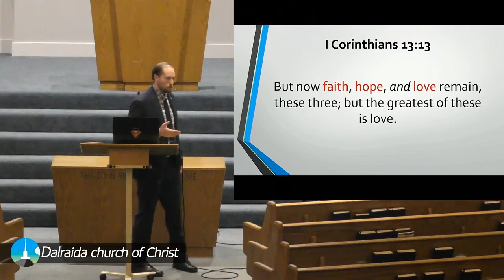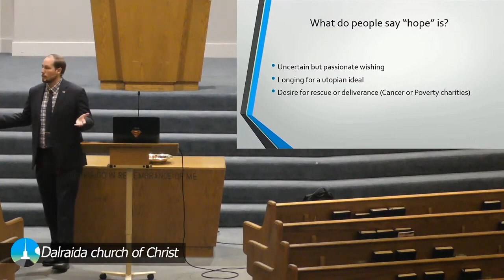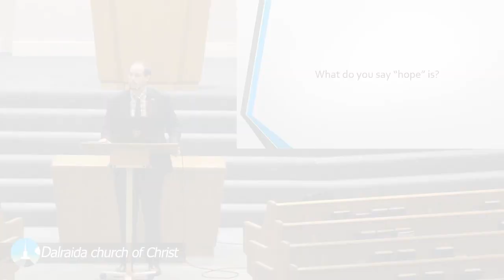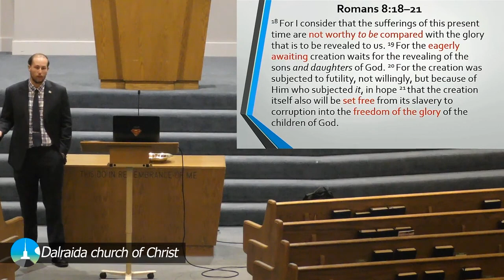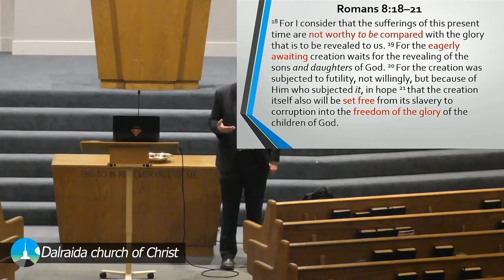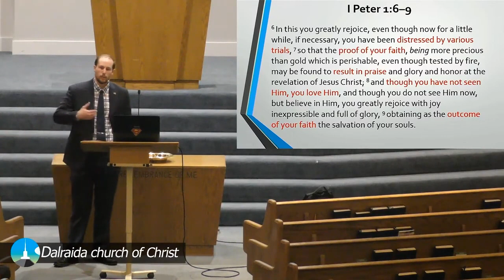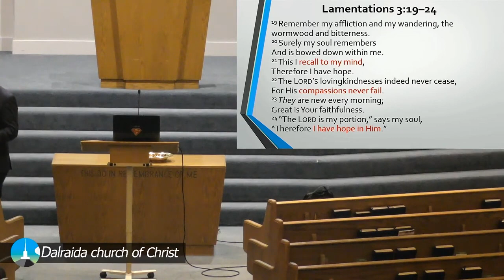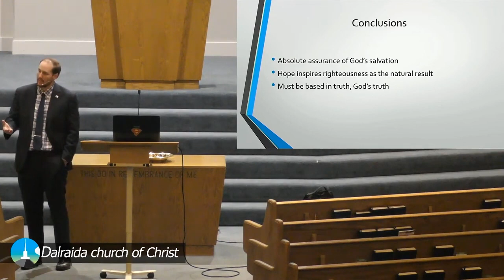Faith, Hope, and Love: Part 2- Hope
The second part of Caleb's series on the three primary virtues of Christianity. This lesson explores the significance of hope in a Christian's walk with Christ.